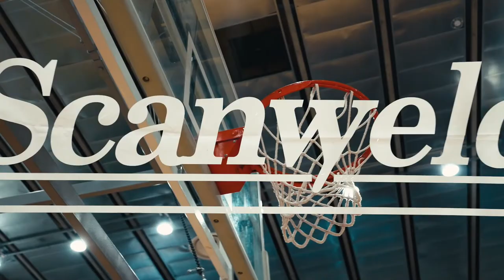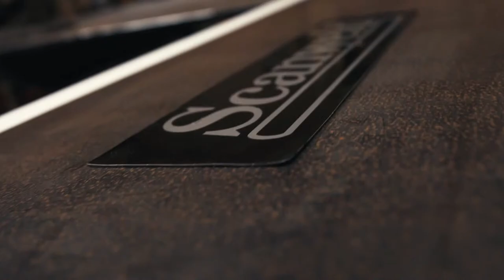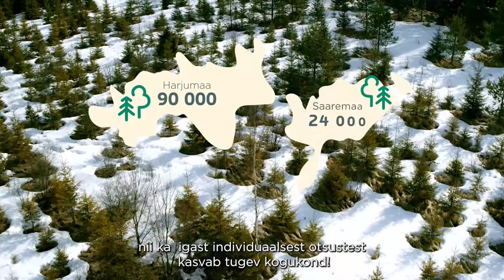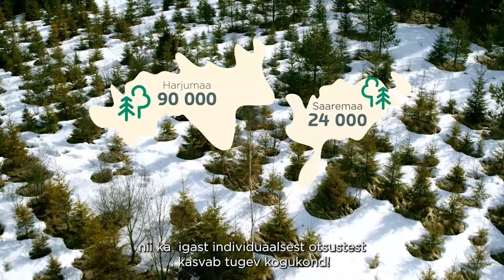LIVE: Alexela 3x3 Kohila 2022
Scanweld esitleb: Alexela 3x3 korvpalli Eesti meistrivõistluste etapp Kohila 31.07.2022. Ajakava ja tulemused